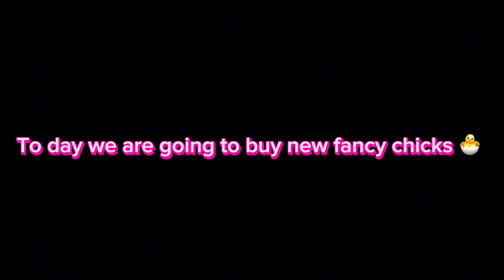Fancy murgian || buying fancy chicks🐥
fancy chicken
fancy chickens
chickens
fancy chicken setup
fancy chicken breeds
fancy chicken farm
raising chickens
fancy chicken farming in pakistan
fancy hens
fancy hens in pakistan
fancy hens setup
fancy
fancy chicken farming
fancy chickens for sale
chicken coop
chicken breeds
keeping chickens
fancy chicken farming in Faisalabad
fancy chicken breeds in pakistan
fancy hens chicks
birds
fancy chicken for sale in india
fancy chicken price in pakistan
Mini zoo
Mini vlog
Viral
Trending
fancy chicken
fancy chickens
chickens
fancy chicken setup
fancy chicken breeds
fancy chicken farm
raising chickens
fancy hens
fancy hens setup
fancy
fancy chicken farming
chicken coop
chicken breeds
keeping chickens
fun
Family
Kids
Baby chicks